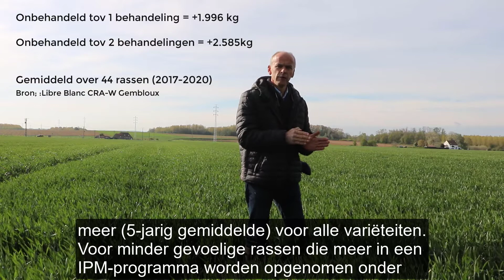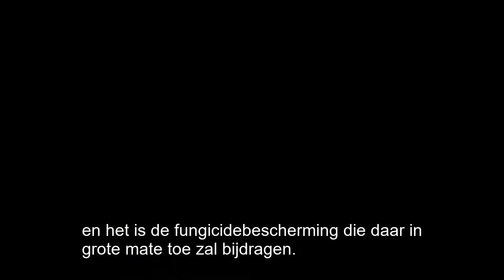Ziektesituatie in tarwe & Advies Elatus Plus